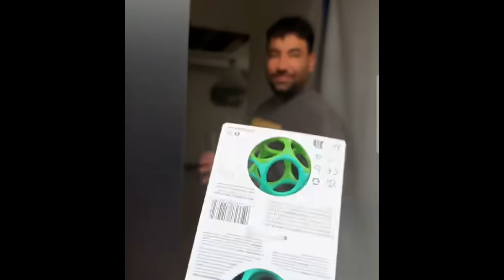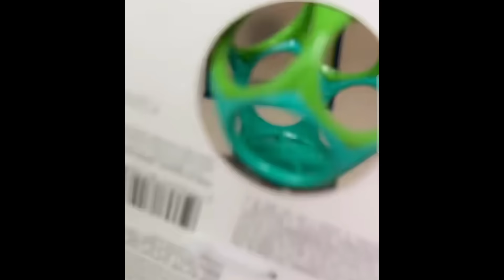The furrha family | Samah need a break 😥